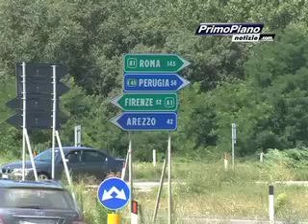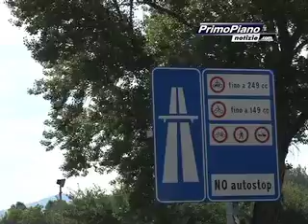Cirignoni (Lega Nord) “E78 fuori dal decreto sblocca Italia, Centritalia spa a cosa serve?”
“Nel decreto sblocca Italia, è stata inserita la trasformazione in autostrada della E45 mentre rimane fuori il completamento della E78, per contro Anas, Regione Umbria, Marche e Toscana hanno costituito Centritalia SPA -Corridoio Centro Italia, società di progetto alla quale  sarà demandata tutta l'attività per la realizzazione dell'opera. Ci chiediamo, a questo punto, a cosa serva questa società, viste le scelte del Governo centrale, non vorremmo che si costituisse l'ennesimo carrozzone pubblico, con conseguente spreco di risorse” Queste le parole dell'esponente della Lega Nord Umbria Gianluca Cirignoni. Il servizio